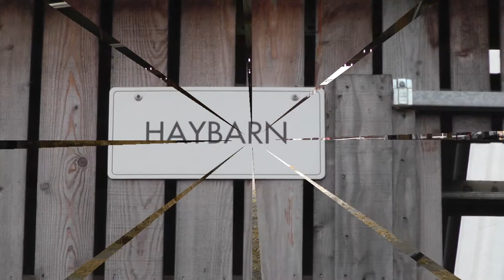Hay barn part one. 2013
A HOUSE FOR MOTHER COW. A YEAR IN THE LIFE OF A
 WORKING HARE KRISHNA FARM AND GOSHALLA.

A year in the life of a working Hare Krishna farm and goshalla. After first offering these pieces of film to my deities of Sri Sri Gaura-Nitai and to the Murti of His Divine Grace A.C. Bhaktivedanta Swami Prabhupada at my home, now i can upload them here. My aim is to film a year in the life of a working Hare Krishna farm and goshalla (house for cows), which will hopefully serve as an insight to anyone who is unfamiliar with cow protection, and using the oxen to plow and till the land instead of using tractors. Also i hope that these films will serve as tutorials and that devotees may gain some knowledge from them should they ever find that they are in a position to get into cow protection and self sufficiency for themselves. I estimate that by the end of 2013 there will be 6 to 8 DVDS available in this series, thats about 16 to 20 hours of film, and will eventually be available to purchase at The New Gokul Craft Shop located at Bhaktivedanta Manors goshalla. All proceeds will go to the up-keep, care and well being of Lord Krishna's cows and oxen who live and work there. All glories to Srila Prabhupada without whose mercy none of us would have these rare and unique opportunity's to serve Mother cow, Father bull and of course Lord Sri Krsna and His devotees! Srila Prabhupada Ki Jaya ! Go Mata ki Jaya! Ananta Koti Vaisnava Vrnda Ki Jaya!